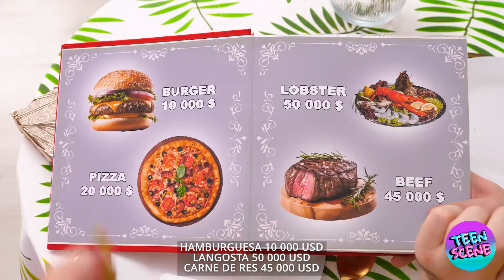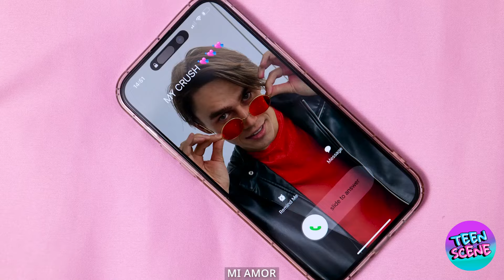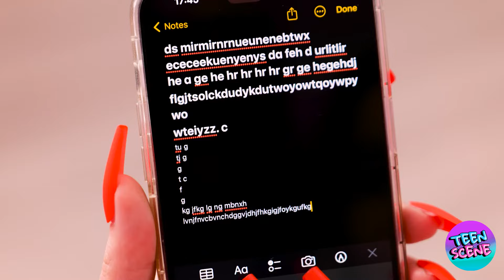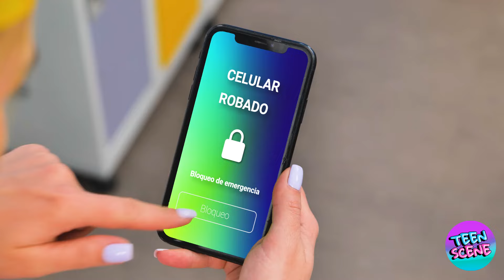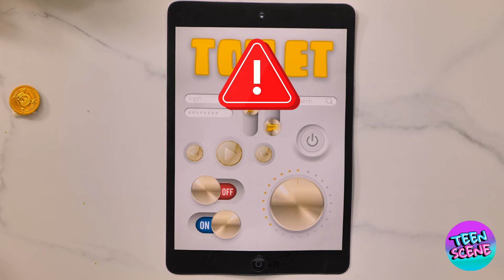Pareja GÓTICA Vs Pareja ARCOÍRIS en Vacaciones! Novias Vs Novios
😄 Prepárate para un vibrante choque de estilos en 'Pareja GÓTICA Vs Pareja ARCOÍRIS en Vacaciones! Novias Vs Novios' 🖤🌈. Observa como la pareja gótica, oscura y melancólica, y la pareja arcoíris, brillante y alegre, llevan sus estéticas únicas de vacaciones, convirtiendo cada actividad en un enfrentamiento de estilos. Desde salidas a la playa donde los góticos buscan el lugar más sombreado hasta los arcoíris convirtiendo la arena en un lienzo de color, el contraste es a la vez hilarante y revelador. Observa cómo cada pareja maneja todo, desde empacar hasta hacer turismo, a menudo con resultados cómicos e inesperados. ¡Es una divertida exploración de cómo los gustos y personalidades diferentes pueden dar lugar a memorables aventuras de vacaciones!